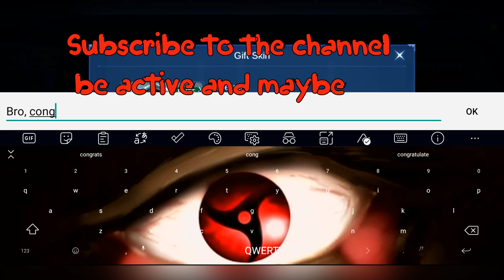EH, SO I LOST 💕 | GUSION K'DASH GAMEPLAY 🔥 | 18 4 10 | MVP DEFEAT 31% DAMAGE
Hello everyone, I hope you have a good time watching my video 💚💖😉
In this video, I'm playing one of my favorite Mobile Legends games. I try to do editing and great ideas, to lift the mood.
My English is also bad, so I immediately apologize for this '0_'\
[На этом видео я играю в одну мою любимую игру Мобайл легенд. Я пробую заниматься монтажом и отличными идеями, для поднятие настроение. ^_^]

My game ID number:  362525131
Timing
00:00 - IMPOSSIBLE
00:13 - Intro (乡lovskiy_edits乡 - дèßóчҝά-лyɴά)
00:39 - Теппо - ECCE HOMO
00:55 - GIFT (Coopex NitoOnna  DJ Frog  Whispered Promises NCS Release)
01:17 - Warriyo  Mortals feat Laura Brehm NCS Release
03:41 - Queen  We Will Rock You Official Video
03:49 - Warriyo  Mortals feat Laura Brehm NCS Release
04:49 - Tom Wilson  Zero Gravity ft Jauque X NCS10 Release
06:18 - Duskus - Wundatrip
08:14 - OUTRO (LXXIV - rot [prod. cole the king])

The story about Gusion

The Paxley family is one of the most powerful, proud and prestigious magic families in the Land of Dawn, and each of it's member is raised to become a mage of the finest order. In their eyes, the path of the magician is the most sacred and noble vocation there is, and all those who brandish a sword in battle are merely considered as insubstantial weaklings and dim-witted fools. Gusion, however, was determined to break the mold. The patriarch's fourth son, Gusion, exhibited a high affinity towards light elements at a very early age, but rather than spend his days with his nose buried in a book studying spells, Gusion would use his control over light to imbue himself with the speed, to run laps of the family estate in mere minutes, and to enchant old ceremonial swords with powerful magical properties of the Holy light. He always believed that the family elders were incurably stubborn and rebelled against their wishes at every opportunity.
Finally, Gusion was given the chance to prove himself, when the time came for him to take the Paxley family's most important test — a rite of passage into adulthood. With Gusion's blistering speed in battle, his opponent was unable to lock onto his position, and with his light-charged blade, he claimed victory before his opponent even had a chance to launch a single spell. The elders were in awe of his incredible form and fighting technique, but with their deep-rooted prejudice against physical combat and their strict adherence to tradition, they could not accept this unorthodoxy and gave Gusion two choices: to either abandon his fighting style or be banished from the family. Facing such adversity and unable to control his rebelliously independent nature, Gusion chose to leave the family. Given his choice, the dark mages of the Elder Council appeared before Gusion, tarnishing him with their lightning magic, and vowing to bring him to justice.
However, Gusion only smiled; he considered all this family oath to be nothing but bullshit. In quick succession, he wiped out all the dark mages, giving them not even the slightest moment, to retaliate. He turned to give his family and hometown, one last disgusted look before leaving, convinced that soon the entire Land of Dawn would know his name and understand the true extent of his power.

Today, Gusion wields his Holy Blade with ruthless proficiency, dealing series of deadly blows to his enemies, within the blink of an eye. When faced with opponents who also aspired to become great assassins, he would demonstrate much superior fighting techniques than expected.

Soul Revelation
Night Owl, SoulRevelation, Soul Revelation (March 2021 Grand Collection)
Shadow Dagger
Blade Killer
Gothic Hairstylist
Romantic Liaison 2019/06 Starlight Member